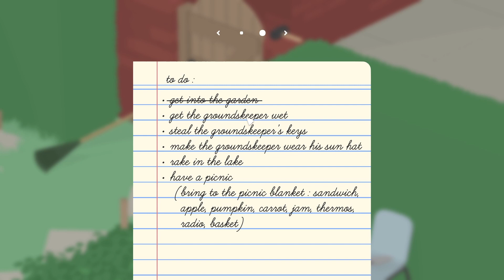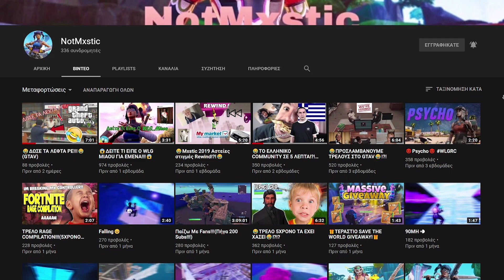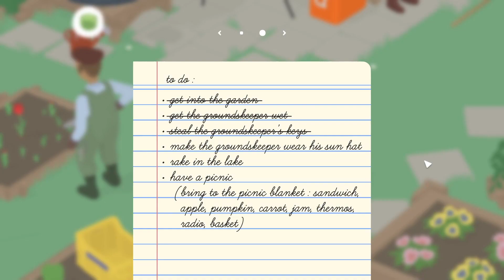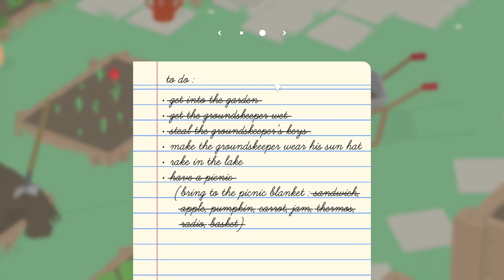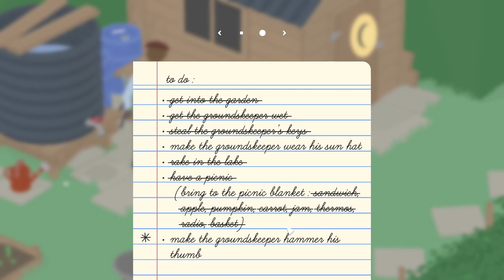ΕΙΜΑΙ ΜΙΑ ΧΗΝΑ - Untitled Goose Game Greek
Ο GRTUBER έγινε ΧΗΝΑ! Σε αυτο το βίντεο γινόμαστε χήνα! Συγκεκριμένα παίζουμε το untitled goose game .Ενα παιχνίδι πολύ αστείο χαλαρωτικό και πολλά αλλα ...Οποιος σκέφτηκε αυτό το παιχνίδι ζει σε άλλον πλανήτη. Καταστρέφουμε τη ζωή του κηπουρόυ εύκολα αφού ΕΙΜΑΙ ΜΙΑ ΧΗΝΑ τσαχπίνα : ) Τρολλάρουμε και γελάμε με γκάφες μπερδέματα και αλλα χιλια δυο. Αξίζει να το δειτε ολο αφού έχω ρίξει αρκετή δουλεια στο μοντάζ.
Btw αυτόν τον καίρο είμαι στον δρόμο για τις 1Κ εγγραφές και έχω βάλει πολύ κοπο οπότε ενα share και μια εγγραφή στο κανάλι θα βοήθουσαν πολύ στο να συνεχίσω αυτο που κάνω ..

                     -Προγράμματα που χρησημοποίθηκαν-

Πρόγραμμα edit   :                    Αdobe premiere pro cc 2019

Πρόγραμμα record:                  O.B.S

Προγαρμμα stream :               streamlabs obs

Πρόγραμμα για thumbnails: Adobe photoshop cc 2019

                                         -- ΧΡΗΣΗΜΑ LINKS --